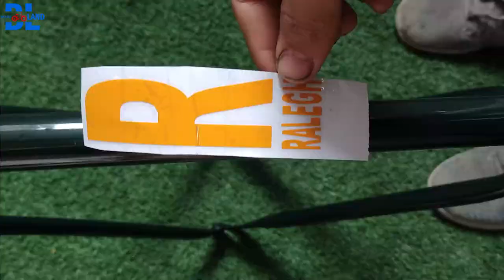Scrap Vintage Bike From 1961 Turned Into A Epic Raleigh Bike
🚲Today we are going to repair A Rusted Vintage Bike into an INCREDIBLE BIKE